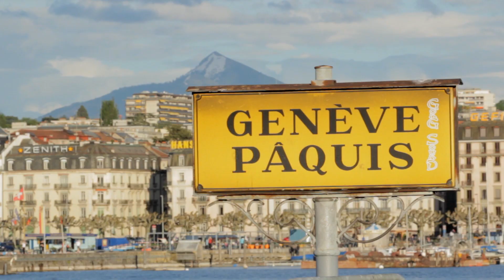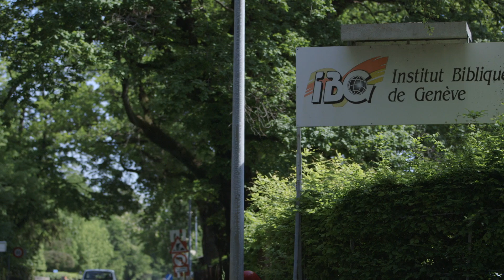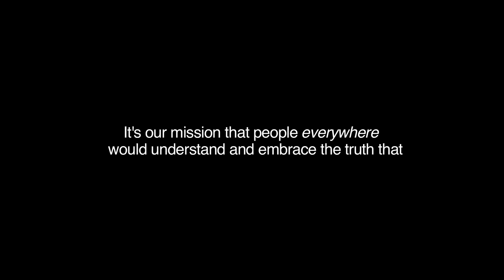Free Teaching to the Ends of the Earth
Scott Anderson, President & CEO of Desiring God, shares about our efforts to proclaim Christ throughout the world by translating and distributing God-centered resources.